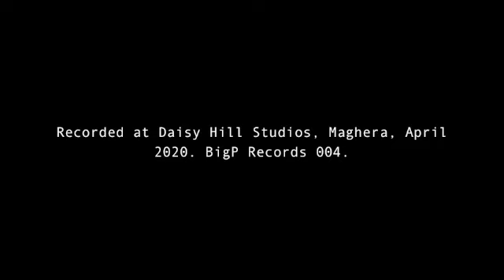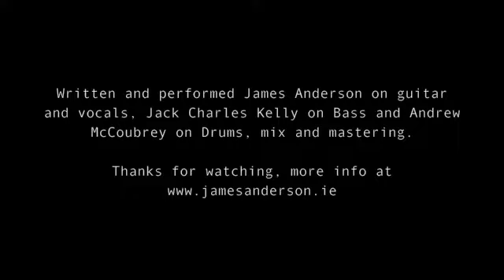James Anderson - Peace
Whenever the weasel goes pop, search for peace and wait in the wonder of love. Physical copies of the EP are available